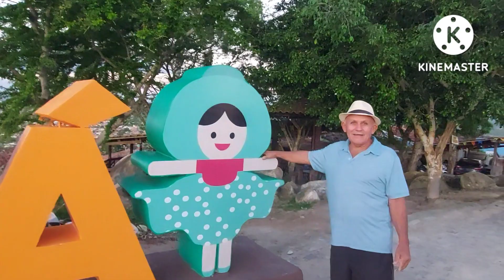ALTO DO CRUZEIRO GRAVATÁ